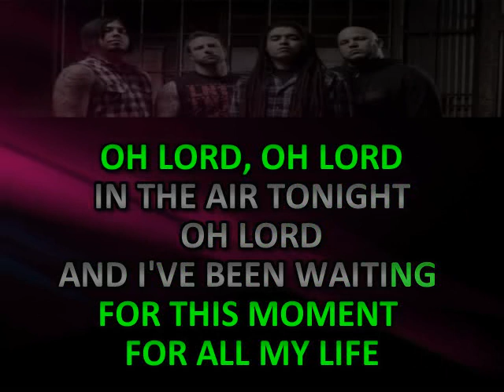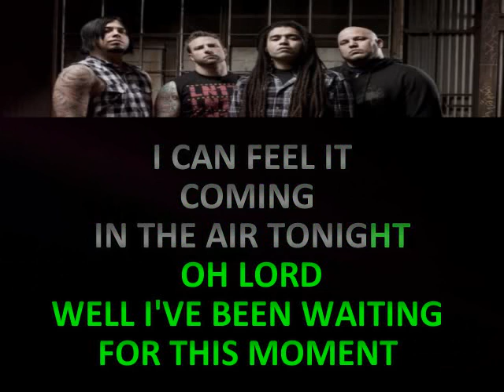IN THE AIR NONPOINT KARAOKE